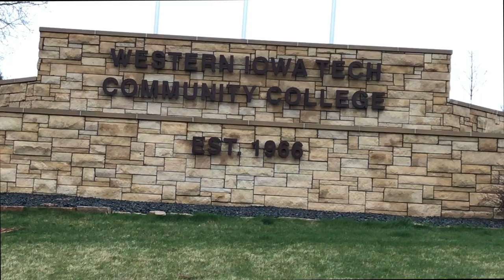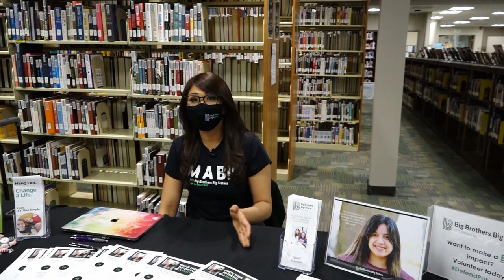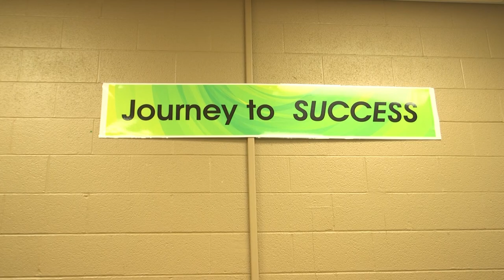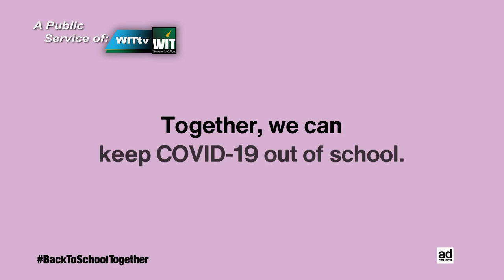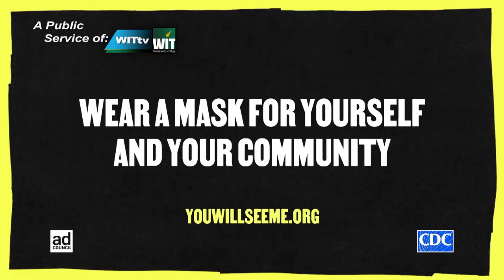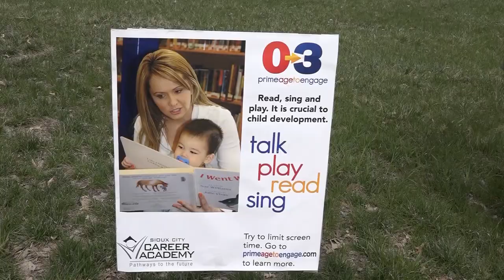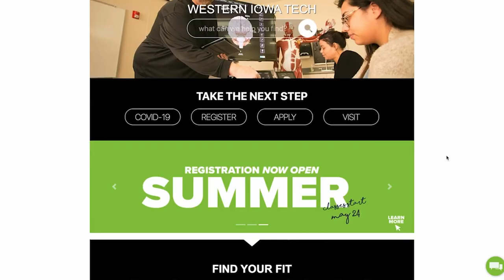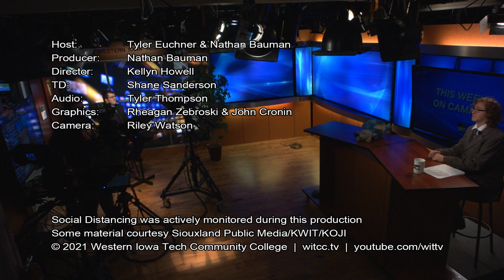TWOC 4 16 21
Morningside articulation, disability services, graduation, weather